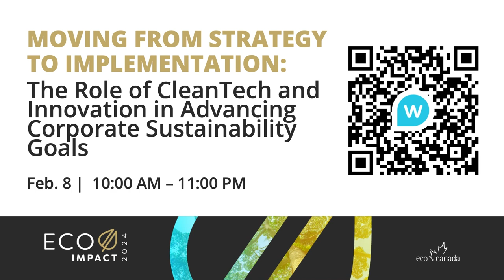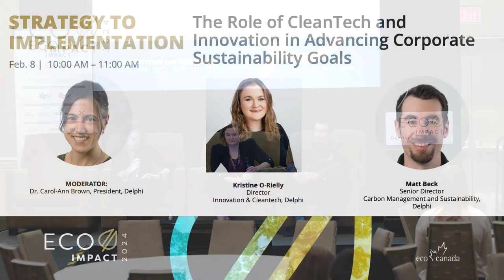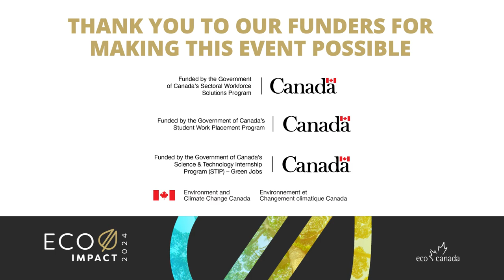Learning Session - Moving the Strategy to Implementation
In an era where businesses are recognizing the pivotal role of sustainability and environmental, social, and governance (ESG) principles, cleantech emerges as a powerful driver of change. This moderated panel session aims to provide insights on how cleantech can help advance your sustainability and economic goals.

Key Highlights:
- Sustainability and Industry: Discover how industries, from manufacturing to agriculture, are incorporating clean tech practices to reduce their carbon footprint and enhance competitiveness.

- Regulatory Framework: Understand the policy landscape and how government initiatives and incentives are driving clean tech adoption.

- Job Creation and Economic Growth: Learn about the potential for cleantech to create high-quality jobs, boost economic growth, and position Canada as a clean tech powerhouse.